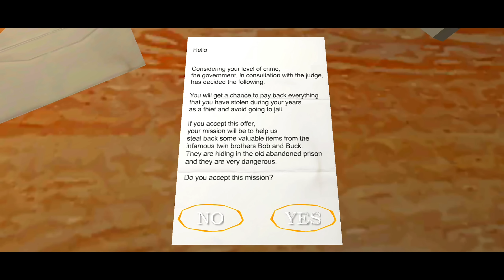Spider Angelina & Slendrina in the Twins VS All Granny's weapons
top 20 Glitches in Granny v1.8.1

unlimited Freeze traps VS Unlimited Granny's